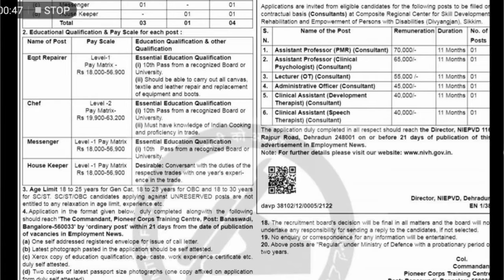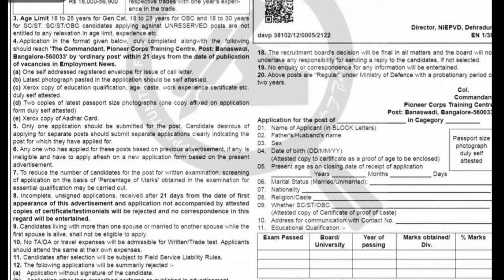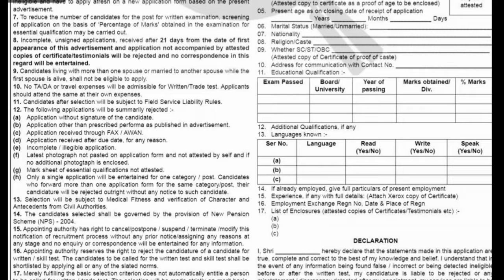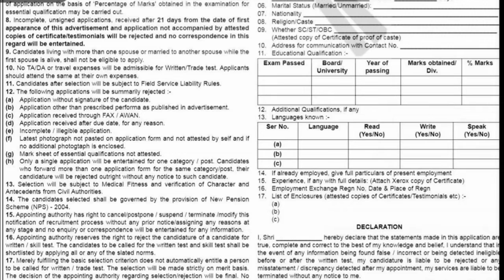Pioneer Corps Training Centre Recruitment 2022 | Defence Civilian New Vacancy 2022